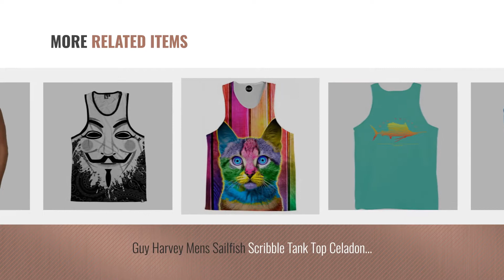Top 10 Guys Tank Tops [Winter 2018 ]: Basic Round Neck Stripe Tank Tops Charcoalblack Size L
New! 2019 Black Friday / Cyber Monday Tank Tops Deals and Updates.

Black Friday / Cyber Monday Basic Round Neck Stripe Tank Tops Charcoalblack Size L by Youstar

Black Friday / Cyber Monday H2H Mens Cotton Hooded Sleeveless T-shirts with Various Colors for guys RED US M/Asia L by H2H

Black Friday / Cyber Monday GunShowTees Men's Whore Moans Hormones Built This Body Funny Bodybuilder Muscle Tank, by GunShowTees

Black Friday / Cyber Monday Comical Shirt Men's Sorry Girls This Guy Is Taken, Cute Valentines Day White S by Comical Shirt

Black Friday / Cyber Monday Youstar CA California Camo Printed Sleeveless Tank Tops Black Size XL by Youstar

Black Friday / Cyber Monday Ohoo Mens Slim Fit Hooded Sleeveless Hoodie Henley Button Ribbed Tank Top/DCT008-BLUE-S by Ohoo

Black Friday / Cyber Monday Guy Harvey Mens Sailfish Scribble Tank Top Celadon Large by Guy Harvey